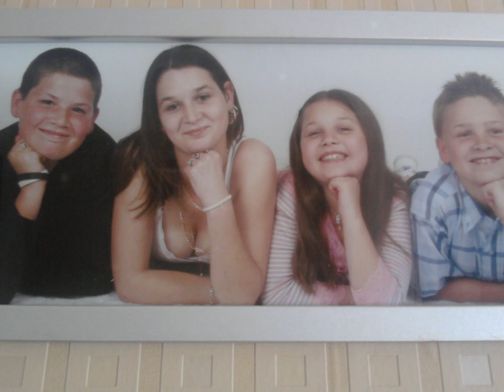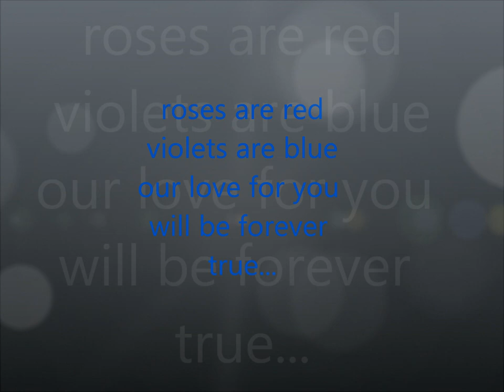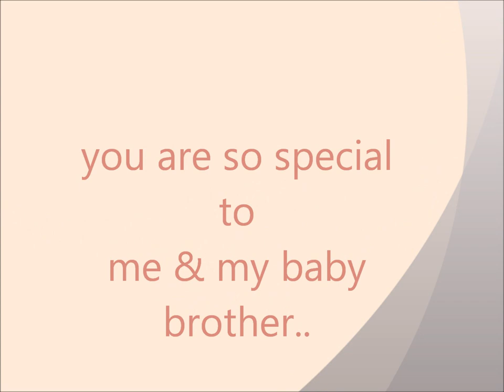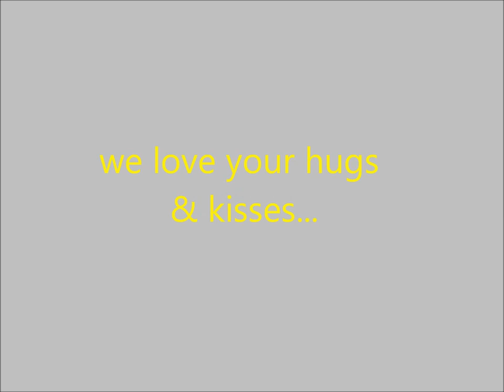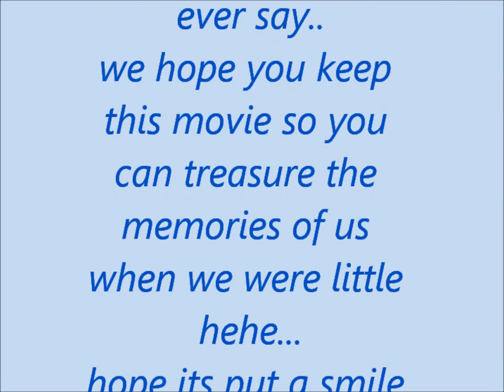dana ford my hero love her xxx